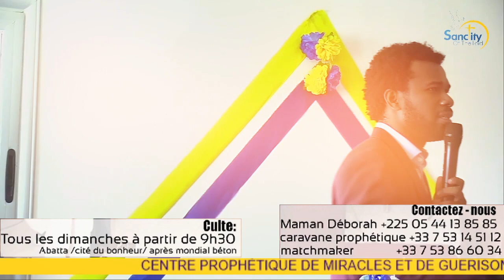PROPHETE ANGE JOSAPHAT sait tout et voit tout sur cette femme puis annonce une prophétie sur sa vie